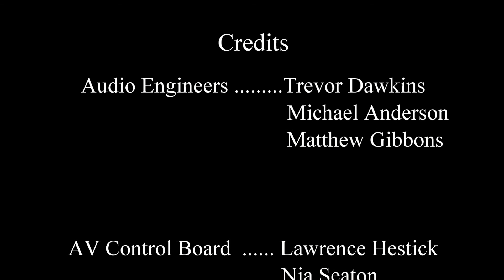Sermon: "The Spirit Filled Life" ~ 06212015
First Presbyterian Church in Jamaica, Queens NY.
Guest - Rev. Jeffery Thompson, Pastor, Amity Baptist Church.